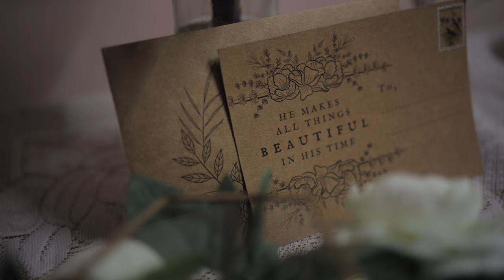Wedding Film // Pearl & Joel // 4K